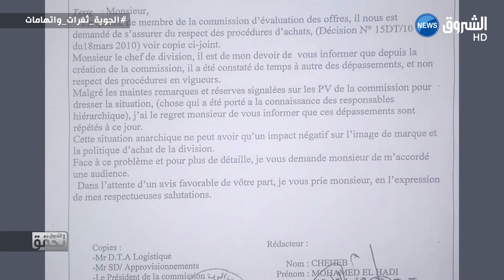عضو لجنة تقييم المشتريات على مستوى الجوية الجزائرية يكشف عن وجود فساد في عقد الصفقات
تابعوا قناة الشروق الإخبارية على الترددات التالية: NileSat: SD 10922 V SR:27500| HD 10992 V SR:5000 أو عبر الوسائط التالية: